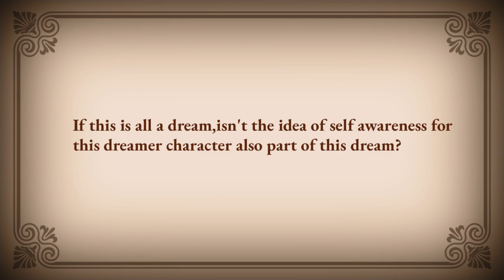Awareness,Suffering & Bodhisattva's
Chapters
0:00 - Question
0:13 - Is awareness also a part of the dream?
10:08 - Who are Bodhisattvas?
12:43 - Diffrence between Bodhisattva's and Avatar's
15:05 - What is there to do after self realisation?